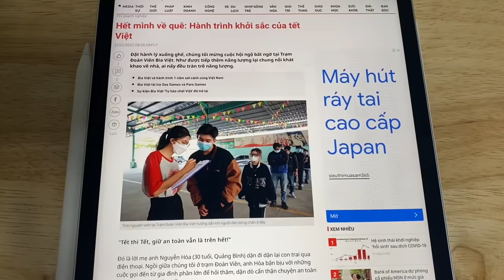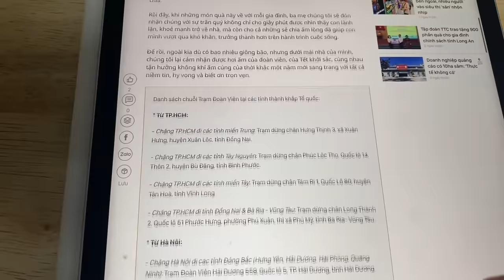|1022| CHUẨN BỊ MÂM CƠM NGÀY TẾT MIỀN TÂY CHO MẸ ĂN THỬ TRƯỚC KHI VỀ VIỆT NAM.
Bà con ai muốn mua Sâm, Nấm, Cao sâm, Hồng sâm, Rối loạn tiền đình,Thuốc chống đột quỵ Hàn Quốc, nghệ Nano, thuốc xương khớp thì vào trang này nha